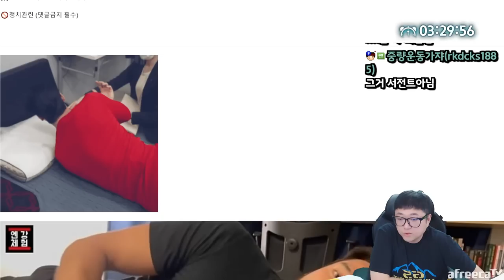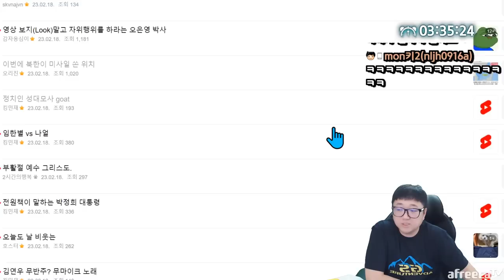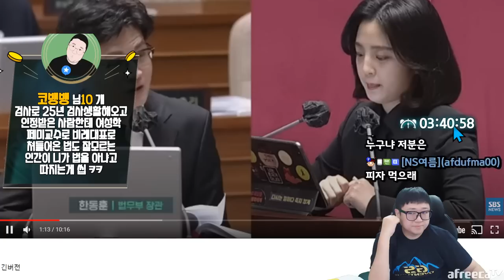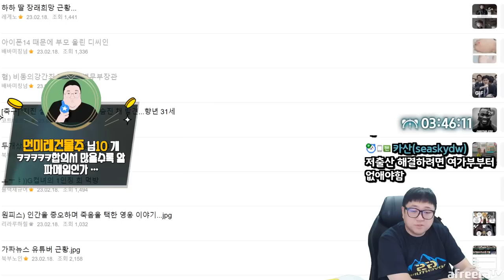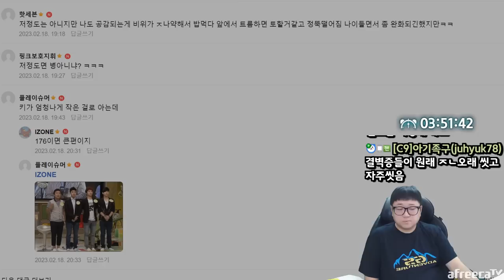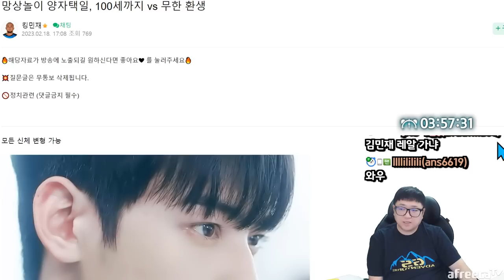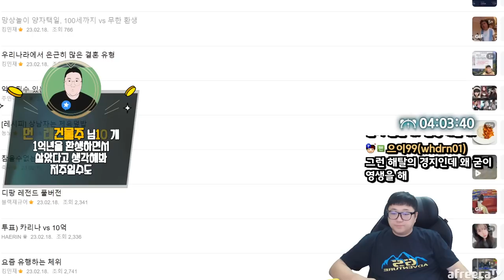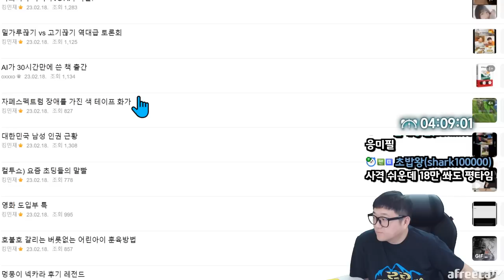어깨때문에 생기는 불편한일 (23.02.18-3)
[음원출처]